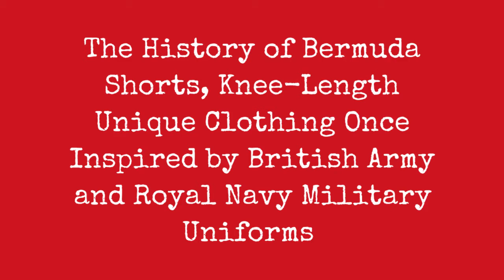The History Of Bermuda Shorts, Knee-Length Unique Clothing Once Inspired By British Army And !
Bermuda is the only place in the world where they are the national dress for men. Millions of people who have not yet visited Bermuda may think they know of Bermuda Shorts. But only the dress Bermuda shorts - what male Bermudians and professional business newcomers from all walks of life wear for business attire and cocktail parties - are the real Bermuda shorts, worn three inches above the knee. Wear them as a uniform, day day attire, informal evening wear, casual wear, walking out wear.

Shorts owe much of their contemporary origins to the military. Possibly the earliest example (1880s) of modern-day shorts, is the uniform of the heavily respected Gurkha soldiers of the Nepalese army  much like our khaki shorts of today, but four generous pockets and a distinctive cummerbund waistband with buckles and adjustable straps.

0:00 - Intro

?sub_confirmation=1
❤️About Us❤️